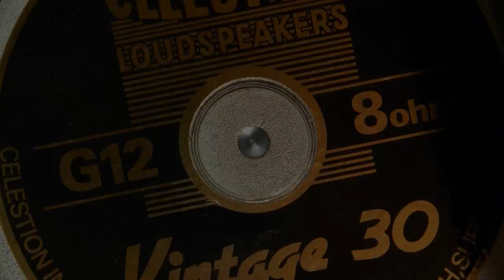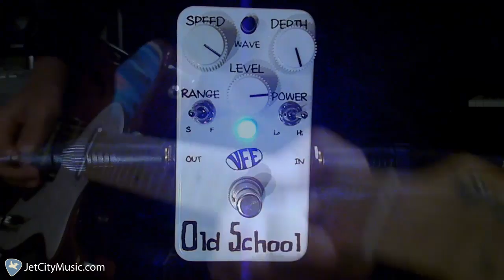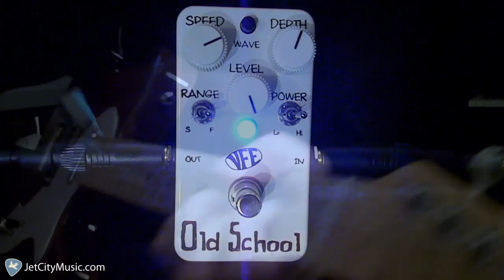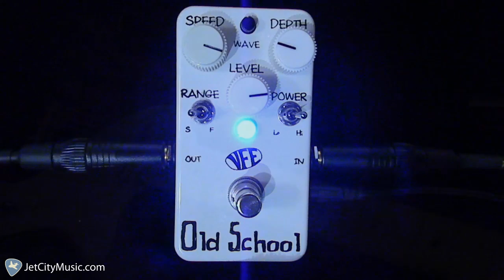VFE Pedals Old School Tremolo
Old school tremolo based on the smooth EA Tremolo circuit with lots of controls for many variables.  Available at JetCityMusic.com.